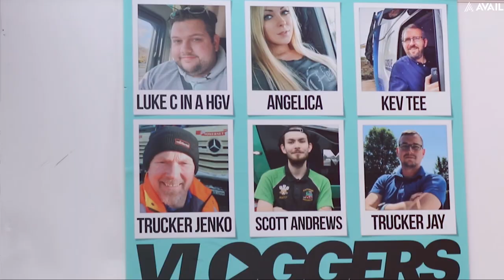2019 (69 plate) Mercedes Actros POV **RAW SOUND**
Daytime AND night time footage of a drivers point of view whilst driving the brand new Mercedes Actros with mirror cam! What is it like having no mirrors?

if your referred haulier signs up you get £100!